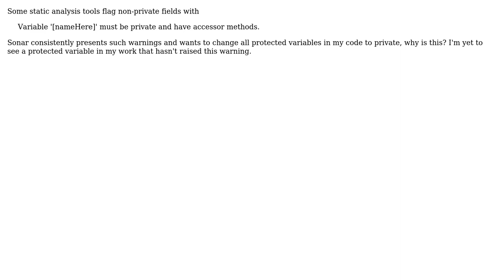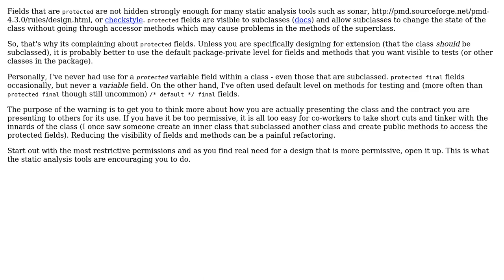Software Engineering: Why am I getting field visibility warnings in Sonar?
With thanks & praise to God, and with thanks to the many people who have made this project possible! You are responsible for your own actions.